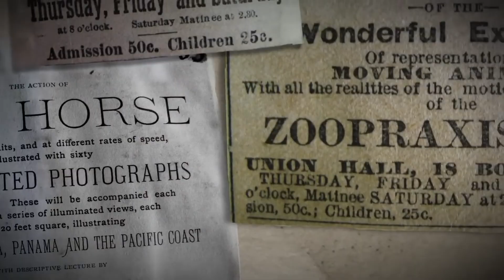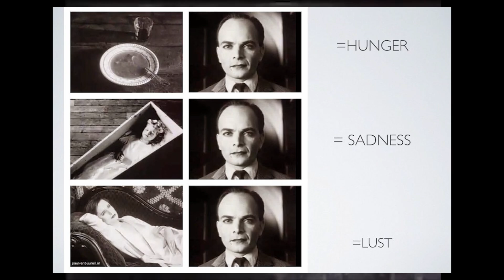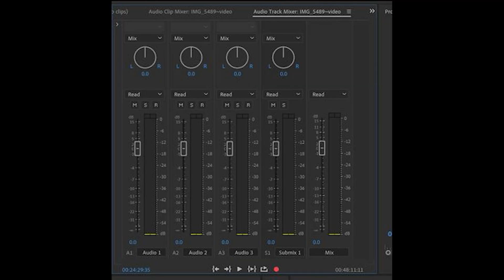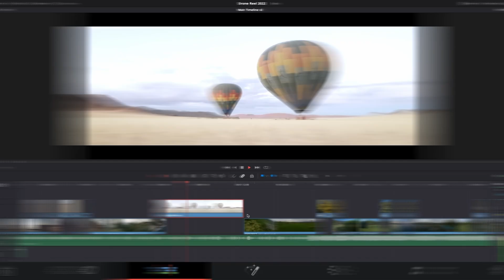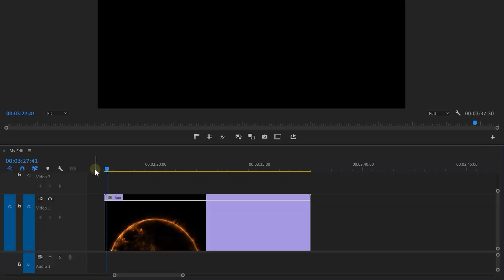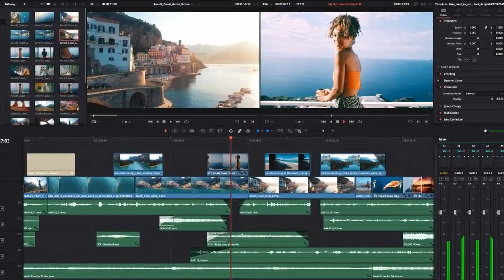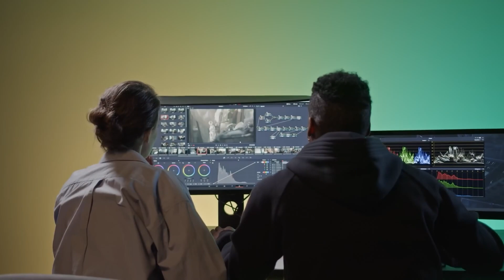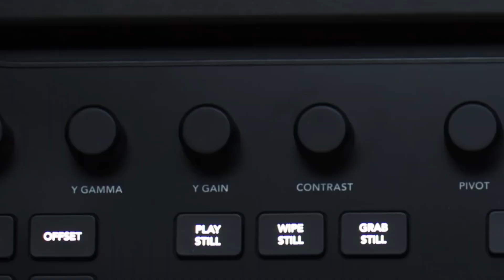Davinci Resolve is the Best Video Editor.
Let me make thumbnails for you videos :-

🎬 Why DaVinci Resolve is the KING of Video Editors! 👑

In this video, we dive deep into why DaVinci Resolve stands out as the ultimate video editing software for 2024 and beyond. Whether you’re a seasoned pro or just starting out, DaVinci Resolve offers unmatched power and versatility that sets it apart from the competition.

in a world dominated by video editing software, many have battled to become the best.
Some of them are just too plain and simple, while others claim to hold power and yet end up freezing and crashing after every operation.
But as these programs enter and exit this ferocious game, one of them sits on the iron throne as the undisputed king of video editing software.

Timestamps:
00:00 - Introduction
01:21 - History
02:43 - Rise of Avid
03:29- Rise of premier pro
04:39 - ad
04:51 - final cut pro
05:07 - DaVinci Resolve vs. Other Editors